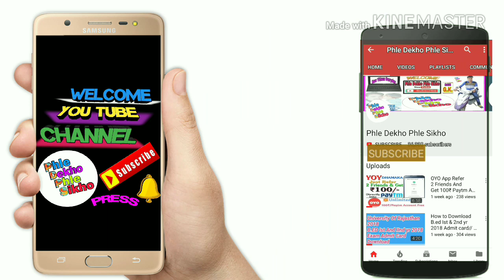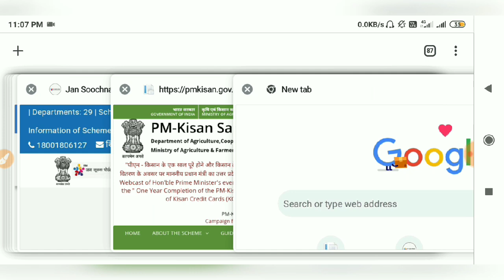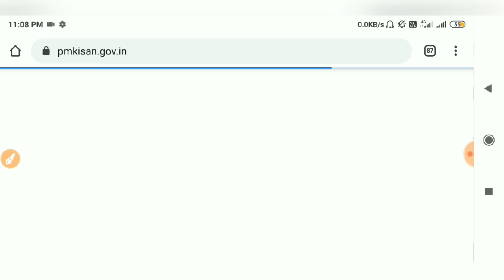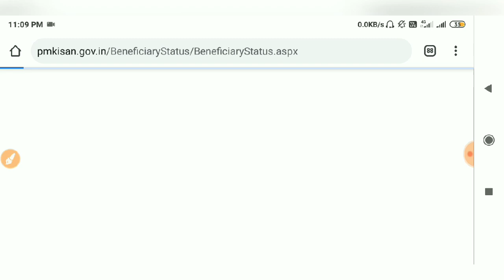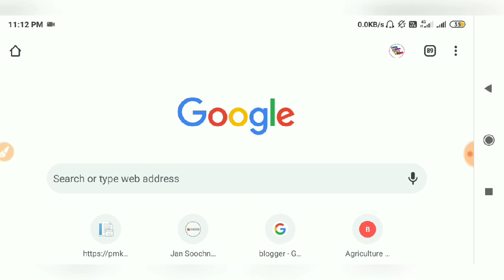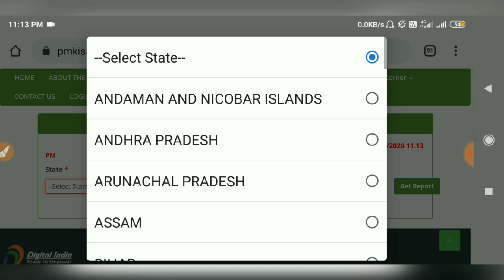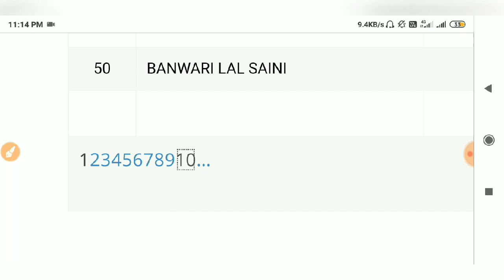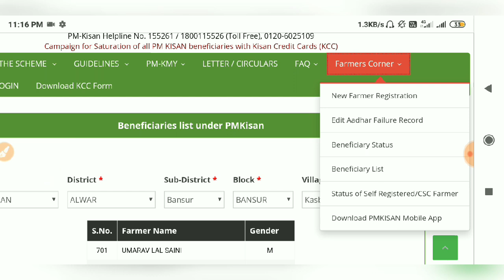खुशखबरी PM Kisan Samman Nidhi Yojana में Farmer Corners का Option वापस आ गया देंखो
Hi

About This Video

प्रधानमंत्री किसान सम्मान निधि योजना का पैसा नहीं मिला तो जरूरी देखों पूरी वीडियो स्पष्ट सम्पूर्ण जानकारी यह काम करे तुरंत मिलेंगे 2-2 हजार रुपये तुरंत
प्रधानमंत्री किसान सम्मान निधि योजना की खबर jane
Pm kisan samman nidhi yojna latest news updates

प्रधानमंत्री किसान सम्मान निधि योजना ऐप्स
प्रधानमंत्री किसान सम्मान निधि योजना का ऐप
pradhanmantri kisan samman nidhi yojana
ॲ प्रधानमंत्री किसान सम्मान निधि योजना
प्रधानमंत्री किसान सम्मान निधि योजना ऑनलाइन फॉर्म कैसे भरें

किसान सम्मान निधि योजना ऑनलाइन,
पीएम किसान सम्मान निधि योजना,
पीएम किसान सम्मान निधि योजना लिस्ट,
किसान सम्मान निधि योजना की पात्रता,
पीएम किसान सम्मान निधि योजना की लिस्ट कैसे देखें,
किसान सम्मान निधि योजना पंजीकरण,
प्रधानमंत्री किसान सम्मान निधि योजना नयी लिस्ट 2020,
प्रधानमंत्री सम्मान निधि योजना,
PM kisan samman nidhi yojana details correction,
pm kisan yojana,
PM kisan yojana list and status check,
PM kisan samman nidhi yojana installment and helpline no

pm kisan samman nidhi yojana farmers corners option